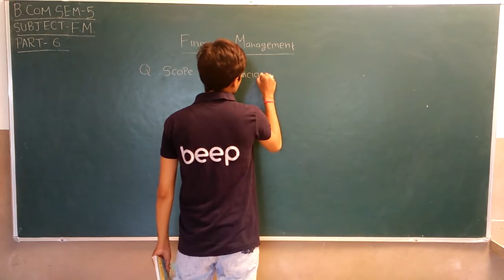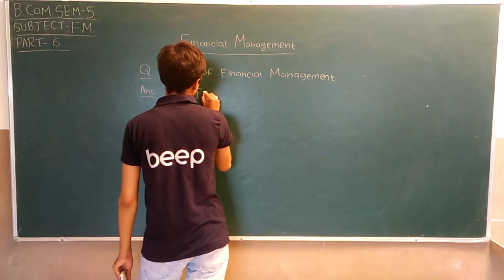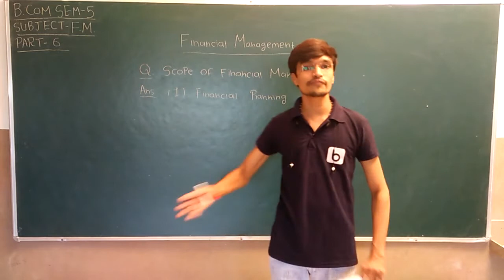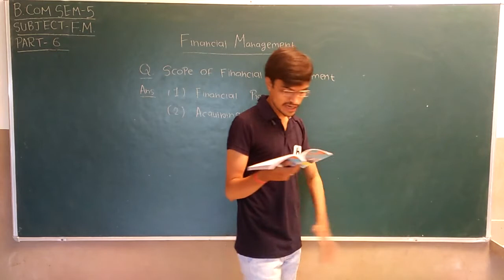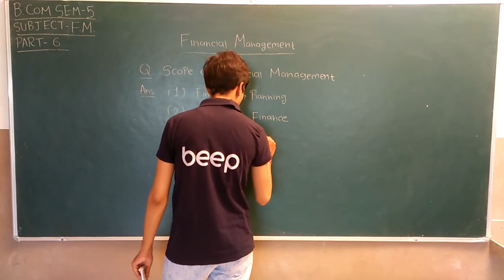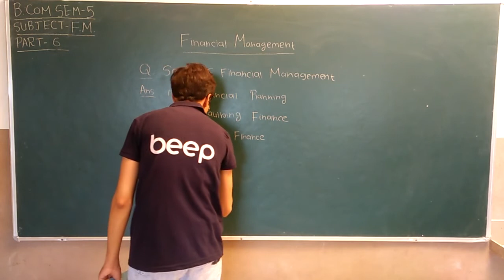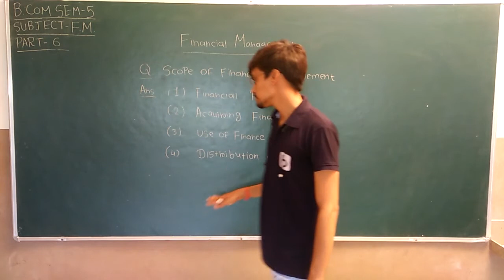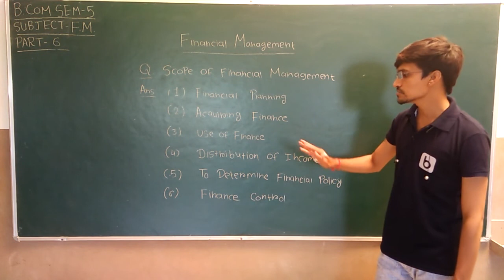B.Com. Sem 5 | Financial Management | Part 6